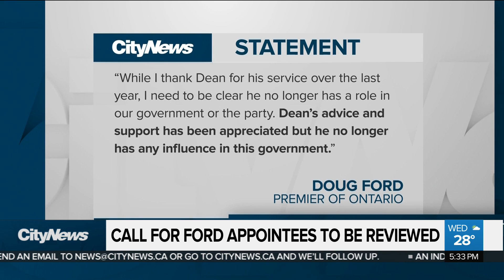Liberals, NDP want probe into Ford appointees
Both the Liberals and NDP are now calling for the Integrity Commissioner to investigate all of the Ford government's patronage appointments after his former Chief of Staff had to suddenly resign in disgrace.